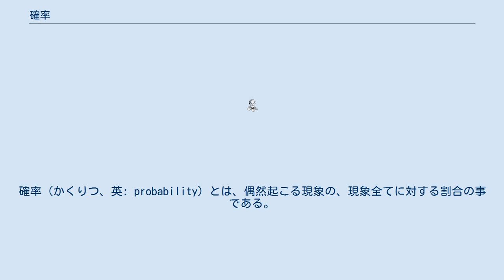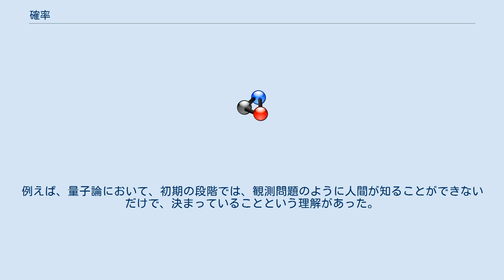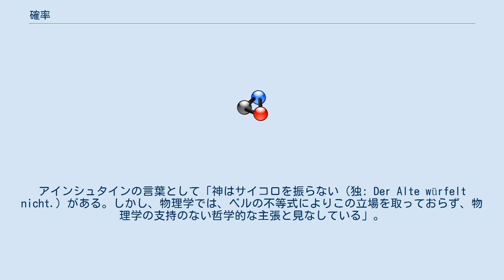確率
確率（かくりつ、英: probability）とは、偶然起こる現象の、現象全てに対する割合の事である。
起こりやすさを数値で表した指標として使われる。
 確率の定義は、統計的確率、数学的確率・理論的確率・古典的確率（意味はどれも同じ）、公理的確率の3つがある。
 どのような現象でも確率をもつとはいえない。
数学的にも、確率をもたない集合（非可測集合）や、解釈により確率の数値が異なる問題（ベルトランの逆説など）がある。
 理論・結果に基づいたこれらの「客観確率」に対し、個人または特定の集団にしか真偽を判断できない「主観確率」が提唱されている。
 （客観）確率の導入は、確率分布を通して、サービスの信頼度などといった、推定・検定に応用されている。
 2つのサイコロを振ったときの出た目の和の確率 数学においても、賭け事の計算の定式化として出発している。
同様に確からしい事象に注目して確率の値を求めることと、ある事象の確率から他の事象の確率を求める方法を記述することと、統計的な確率の正当化が中心となる。
 Probability なる単語に対して「確率」という訳案が出されたのは、1908年（明治41年）だが、この語の他にも「蓋然」「公算」「適遇」「近真」「確からしさ」「多分さ」等の候補が有り、「確率」という訳語が定着したのは、1919年（大正8年）頃である。
首都大学東京で経営科学を専門とする中塚利直教授は、藤澤利喜太郎の訳語であると推定している。
中国語では「概率」、「機率」または「或然率」と訳している。
 16世紀のジェロラモ・カルダーノなどによって初歩的な確率の計算は行われてきたものの、確率論という理論が誕生したのは17世紀、ブレーズ・パスカルとピエール・ド・フェルマーの往復書簡に始まる。
その後、クリスティアーン・ホイヘンスが研究を進め、ヤコブ・ベルヌーイが大数の法則を証明し、アブラーム・ド・モアブルが正規分布を発見するなど理論は徐々に進展していき、19世紀初頭にはピエール＝シモン・ラプラスによってこれらが体系化され、古典確率論が完成した。
 20世紀に入ると、アンドレイ・コルモゴロフが『確率論の基礎概念』（1933年）において公理的確率論を確立した。
 ラプラスの「確率の哲学的試論」の解説で、内井惣七は帰納的確率と統計的確率に分類している。
 日本工業規格では、確率を「ある試行を同じ条件の下で長く続けたとき，一定の結果が生起する相対頻度の極限値。より一般的にはランダムな事象に割り当てられている [0, 1] の範囲の実数値と定義される。一般に事象 A の確率を Pr (A)で表す。」参考として「ある事象が生じるという信念の度合いを表す主観確率という概念も存在する。」と定義している。
 確率は、理論的な事象の発生頻度を与える。
たとえば、コインをトスして、手で伏せる。
表と裏の確率はそれぞれ50%である。
その後、手を除けて観測すると、表か裏かは判明する。
これについて、多世界解釈では可能性の数だけ世界が分岐するという解釈がなされる。
 量子論では、確率という概念は決定的に重要となる。
古典物理学の世界では、事象は決定的であるが、量子論の世界では、事象は決定的でなく確率的に決まるだけである。
 量子論の世界で、事象が確率的に決まる理由はよく分かっていない。
事象が確率的に決まることは、実験結果から分かったことである。
分かっていることは、確率が確率振幅の二乗に比例することのみであり、それは量子力学の基礎原理の一つである。
別の何かの原理から導くことはできない。
 哲学的には、確率を人間の限界と関係づけて様々な立場がある。
例えば、量子論において、初期の段階では、観測問題のように人間が知ることができないだけで、決まっていることという理解があった。
これは、人間が何が分かって何が分からないかという哲学的な立場を物理現象の説明に当てはめようとした見解であった。
アインシュタインの言葉として「神はサイコロを振らない（独: Der Alte würfelt nicht.）がある。しかし、物理学では、ベルの不等式によりこの立場を取っておらず、物理学の支持のない哲学的な主張と見なしている」。
 確率（客観確率）を拡張してできた、主観確率という概念もある。